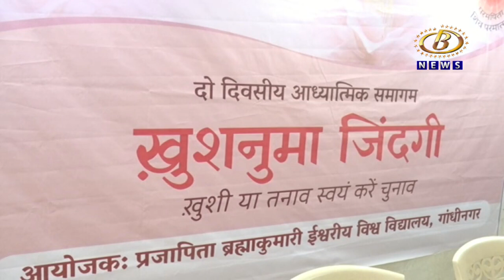ब्रम्हाकुमारी संस्थेनं शाळा आणि महाविद्यालय स्तरावर शिबिरं घ्यावीत, खासदार धनंजय महाडिक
ताणतणाव मुक्त जीवन जगण्याचा प्रभावी मंत्र देणार्‍या ब्रम्हाकुमारी संस्थेनं शाळा आणि महाविद्यालय स्तरावर शिबिरं घ्यावीत, खासदार धनंजय महाडिक यांची अपेक्षा